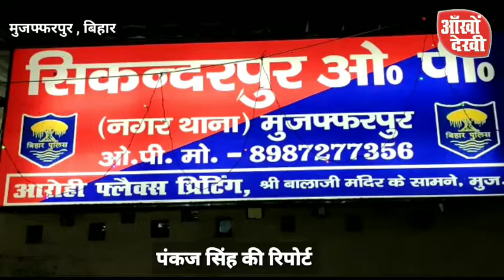ऑक्सीजन सिलिन्डर से लदे पिकअप चालक को बदमासो ने जमकर पीटा